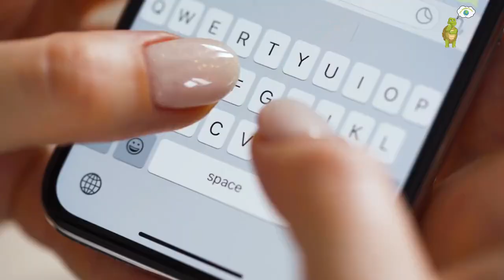The Queen Bee: Mastermind Behind the Hive's Success | Wildlife Factor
The Queen Bee: Mastermind Behind the Hive's Success! Unveiling the Queen Bee's Secret Anatomy! Wildlife Factor

Join us on "Wildlife Factor," where we unveil the captivating wonders of nature. In today's episode, we delve into the fascinating world of bees, exploring their remarkable traits and contributions. Prepare to be amazed as we reveal the astonishing fact that a solitary honeybee can pollinate an astonishing 5,000 flowers in just one day. And that's not all! These incredible creatures have been evolving for over 100 million years, coexisting with dinosaurs, and possess a highly advanced communication system that rivals certain human languages. Get ready to be awestruck by the secrets of these buzzing marvels. But don’t forget that these little creatures can get very angry and can cause you a lot of damage if you try to temper with them and try to disturb them. So, don’t dare to cause them any sort of inconvenience. Now let’s get started and get ready to be stung by curiosity as we dive deeper into the beehive world.

The world of bees:
Bees, the small yet hardworking creatures, are an essential component of the natural world, and their presence has a significant impact on preserving the equilibrium of ecosystems. With a global population exceeding 20,000 identified species, bees showcase an incredible range of variations when it comes to their dimensions, hues, and habits. From the renowned honeybee to the charming bumblebee, these flying marvels have intrigued human fascination for countless generations. Within the vast world of bees, two of the most well-known types are honeybees (Apis mellifera) and bumblebees (Bombus spp.). Honeybees, famous for their ability to produce honey, live in organized colonies comprising thousands of individuals. They have distinct roles within the hive, with worker bees collecting nectar, foraging for pollen, and maintaining the hive, while the queen bee lays eggs, and male drones are responsible for mating. In contrast, bumblebees are characterized by their larger, fuzzier bodies and a more relaxed social structure. They too are excellent pollinators, crucial for various plant species and, by extension, food production. Bees play a crucial role in pollination and agriculture, making them highly important. They are exceptionally effective and efficient pollinators in nature, transferring pollen as they search for nectar and collect pollen for their colonies. This vital function directly aids in the reproduction of numerous plant species, including essential crops such as fruits, vegetables, and nuts. Remarkably, approximately one-third of the world's food crops rely on pollinators like bees. Without their diligent efforts, our food systems and ecosystems would be severely disrupted. Bees' significance in pollination and agriculture cannot be underestimated.

The anatomy of bees:
Bees are one of the most remarkable creatures and their anatomy is a masterpiece of God's engineering. To understand these little miracles, let's take a closer look at their intricate design. A bee's body can be divided into three main parts: the head, thorax and abdomen. The head houses the bee's sensory organs, including two large compound eyes that can detect polarized light and ultraviolet patterns, helping them navigate and find flowers. They also have three simple eyes, called ocelli, which aid in orientation. Bees also have an amazing sense of smell, thanks to their antennae, which can detect different scents and pheromones. If we move to the thorax, this part of the bee's body is responsible for its flight and movement. The thorax has three pairs of legs and two pairs of wings, which allows bees to perform complex aerial maneuvers and collect nectar from various flowers. The wings beat at an amazing rate, about 200 to 400 times per second, allowing the bees to hover, toss and hover again as they go about their foraging duties.

Finally, the abdomen is where you will find vital organs such as the digestive system and reproductive organs. The abdomen also stores nectar and pollen collected from flowers and turns them into honey and bee bread for the hive. And speaking of honey, that brings us to a particularly interesting feature of the bee's anatomy: its stinger and venom sac.